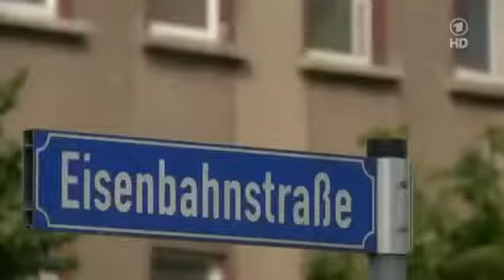MOBBING & SELBSTMORD an deutschen Schulen Doku 2014 NEU in HD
"Die story- Dokumentation & Reportage- WDR "- Mobbing an Schulen HILFSANGEBOT BERATUNGSFORUM BEI MOBBING

Täglicher Terror - Mobbing im Internet - Doku/Dokumentation Thomas Hauser bekommt einen Anruf. Der Direktor einer Realschule bei Augsburg bittet den Polizisten um Hilfe: ein Mädchen aus.